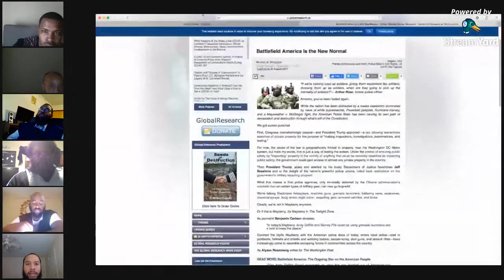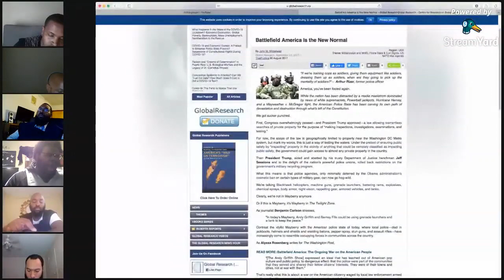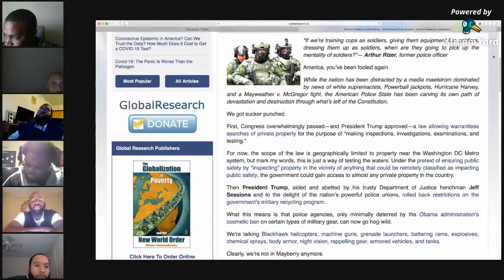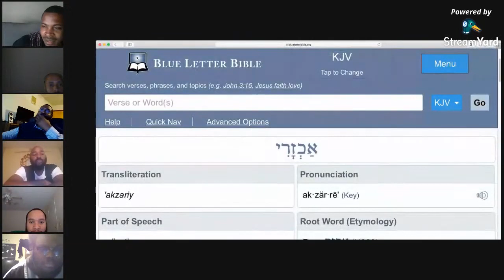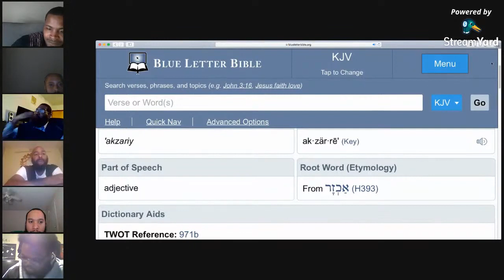GMS Louisiana Saints Live (3-28-2020): Open Forum